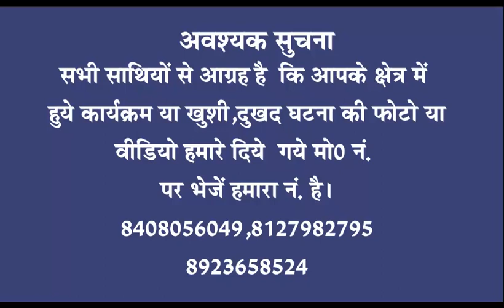A1 tv 31 August 2017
Keep watching your own news channel the program whose name is khabaron ka udan khatola 31 August 2017 news